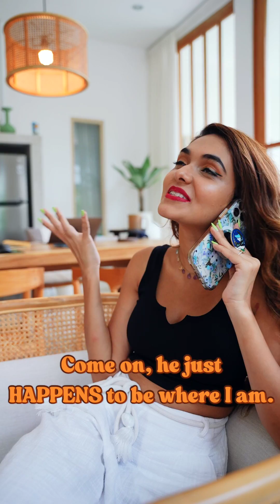How to Spot Fake Love!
Love bombing is an actual technique to watch out for!